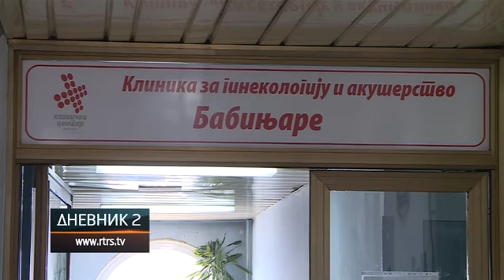Uskoro Zakon o obaveznom zdravstvenom osiguranju - trudnicama na bolovanju puna plata